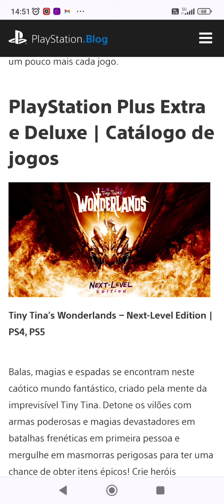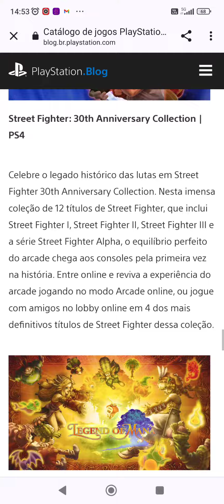Novos Jogos de Janeiro da PS+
Controle DualSense PS5 Midnight Black:

Links para comprar a mídia física e consoles;

EA Sports FC 24 - PlayStation 5:

EA Sports FC 24 - PlayStation 4:

Console PlayStation 5 + EA SPORTS FC 24:

Marca: ORICO:

Carregador de pilhas RAYOVAC AA/AAA PS132-2BR:

Links para comprar as mídias físicas:
Grand Theft Auto V - Premium Online Edition - Playstation 4:

GTA V - PlayStation 5:

Grand Theft Auto V - PlayStation 3:

Grand Theft Auto V: Premium Online Edition:

GTA 4 (Grand Theft Auto IV) - PS3:

Grand Theft Auto IV (PS3):

Playstation 4 - Grand Theft Auto. The Trilogy - the Definitive Edition -:

Nintendo Switch - Grand Theft Auto The Trilogy The Definitive Edition (GTA Trilogia):

Xbox One - Grand Theft Auto. The Trilogy - the Definitive Edition :

Ebook;
Grand Theft Auto: The Trilogy - The Definitive Edition Guide And Walkthrough: Tips - Cheats - And MORE! (English Edition) eBook Kindle:

Grand Theft Auto 4 Episodes of Liberty City - Xbox 360:

Grand Theft Auto IV [GTA IV] - Xbox 360

Red Dead Redemption - PlayStation 4:

Red Dead Redemption - Compatível com Nintendo Switch:

Red Dead Redemption - Jogo do Ano - PlayStation 3:

Red Dead Redemption Game Of The Year Edition Xbox One e X360:

Red Dead Redemption 2 - PlayStation 4:

Link para comprar a Placa de vídeo para jogos RX 580, 8 GB GDDR5 256 bits, PCI Express 3.0x16, Placas de vídeo para PC com GPU de computador com ventoinha dupla, HDMI, DP, DisplayPort, DVI:

Controle Sem Fio Xbox - Robot White:

Adaptador sem fio Xbox para Windows 10:

Era uma vez um baratinho... (eBook Kindle):
Preço: R$1,99

A Ideia de Deus (eBook Kindle):
Preço: R$1,99